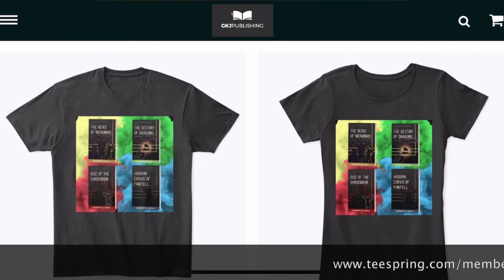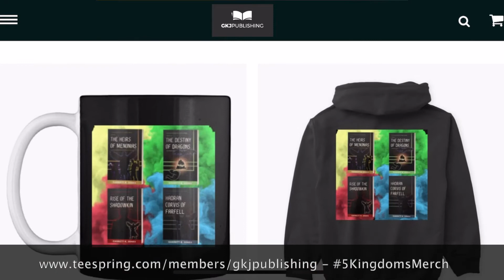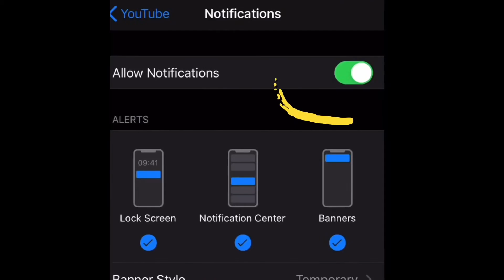Vlog 3.13: 100th Episode | Milestone Episode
In which host Garrett K. Jones interviews special guest Gareth L. Powell, the British Science Fiction Association Award-winning author of the "Embers of War" space opera series.

Connect with Gareth L. Powell
     Instagram & Twitter:  @garethlpowell

Instagram/Twitter: @gkj_publishing